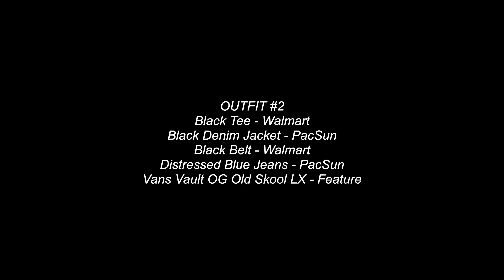8 Of The MOST STYLISH Lazy Day Streetwear Outfits! (Outfit Ideas)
Today we got a video on 8 of some of the most stylish lazy day streetwear outfits! I put together these outfits to hopefully give everyone some outfit inspiration on what kind of clothing pieces to put together for days where you don’t feel like dressing up too much but still want to look stylish! I hope this vid helps out and make sure to let me know your favorite outfit from the video in the comments!